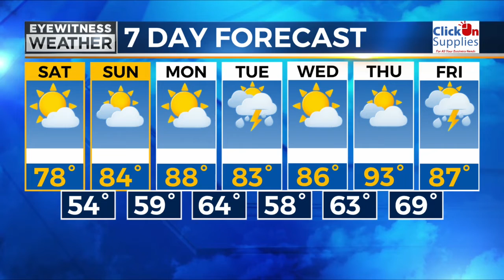Oneida County Fair Forecast from 7/29/2022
Meteorologist Daniel Maslowski with your Oneida County Fair Forecast and interview with Terry DiNitto from DiNitto Farms in Marcy, NY, from 7/29/2022.